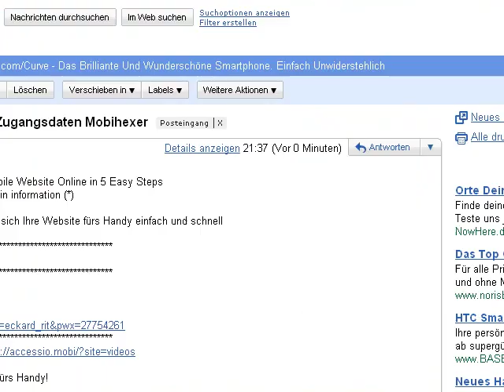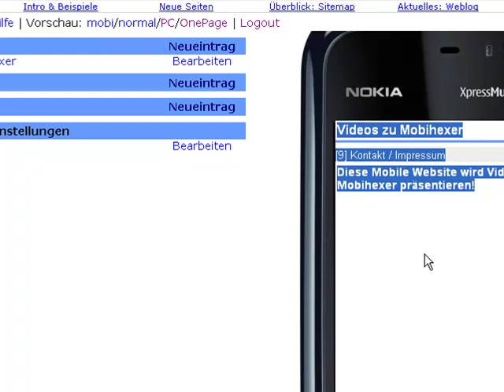Mit Mobihexer in 1 Minute eine mobile Homepage erstellen